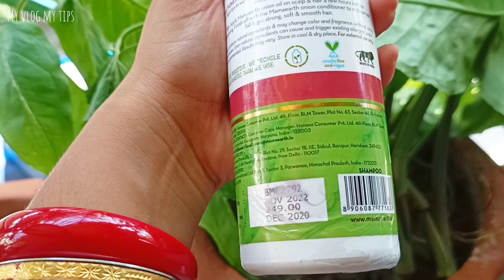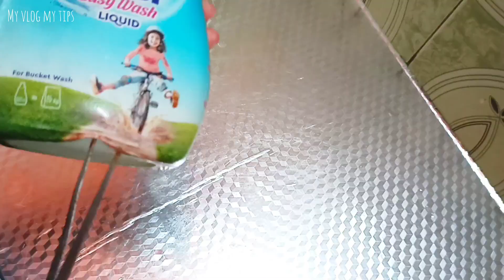Bangla vlog/ সকালবেলায় বাবা-মা ভীষণ সুন্দরভাবে পুজো করে / আপনাদের কয়েকটি কমেন্টের রিপ্লাই করলাম